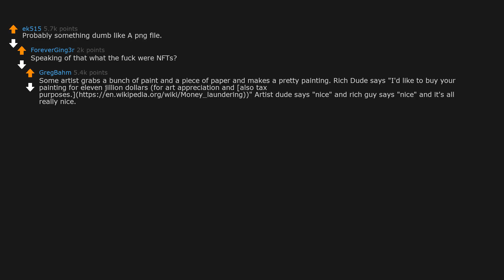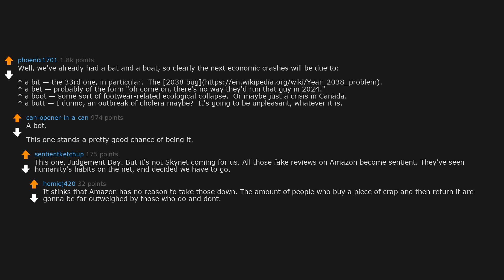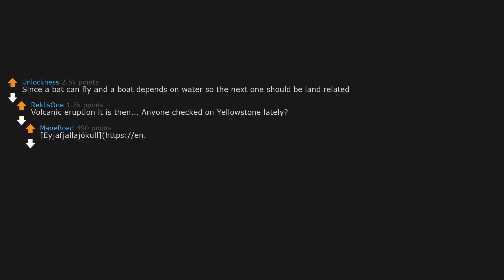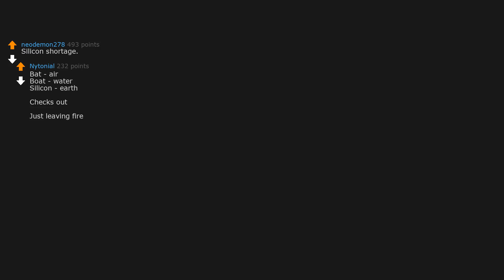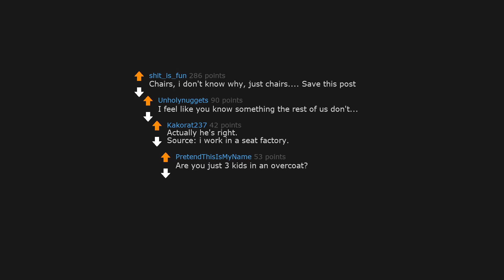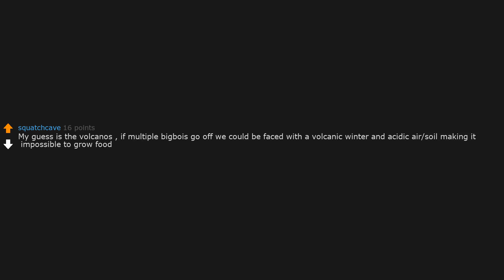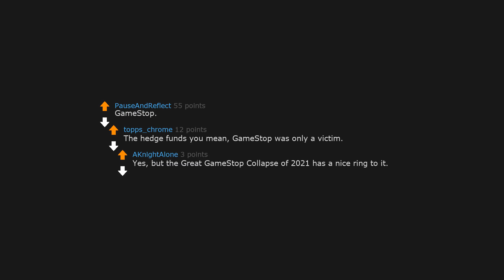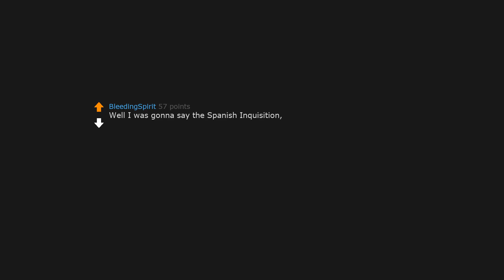Since a bat and an evergreen boat can crash the economy, what will crash it next? (r/AskReddit)